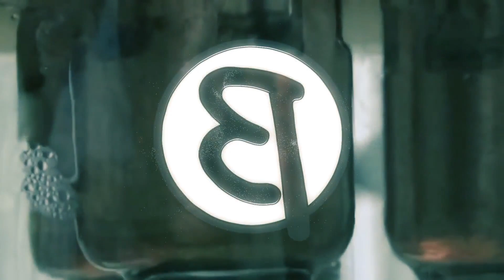Will my fermentation turn into Vinegar?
In this video we will be handling the hot button topic of will my fermentation turn into vinegar.
The the long and the short is yes it will.
Acidic acid fermentation will take place if a specific environment is created, yes the chance of it happening is extremely low.

But it can happen.

A few quick tips,
Keep it clean, less bugs in lower chance of infections.
Check your cap, remove the wine from the cap as soon as fermentation is done.
 Make sure oxygen is kept far away.

Thank
Have a lekker day.